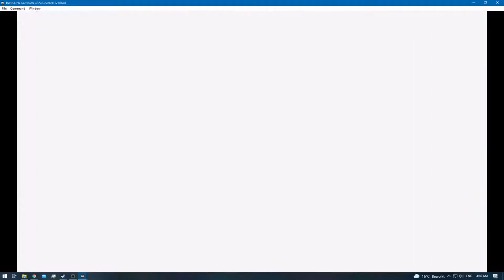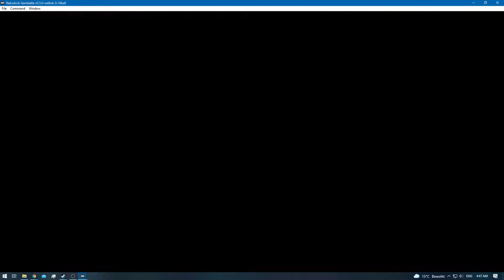Pokemon Red [RA] - Episode 7 - Route 6 & 11 [NC]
Difficulty: [Default]
0:00 - [YouTube Chapters]
0:02 - 0:48 [Gameplay]
0:49 - 2:01 [Meiki VS Team Rocket] [Victory]
2:02 - 2:04 [Gameplay]
2:06 - [TM28 - Dig]
2:08 - 4:39 [Gameplay]
4:40 - 5:34 [Meiki VS Bug Catcher] [Victory]
5:35 - 5:57 [Gameplay]
5:58 - 6:40 [Meiki VS Jr. Trainer Male] [Victory]
6:41 - 6:51 [Gameplay]
6:52 - 7:36 [Meiki VS Jr. Trainer Female] [Victory]
7:37 - 7:52 [Gameplay]
7:53 - 9:14 [Meiki VS Bug Catcher] [Victory]
9:15 - 11:31 [Gameplay]
11:33 - [Hidden Item: Full Restore]
11:35 - 12:20 [Gameplay]
12:22 - [Hidden Item: X-Special]
12:24 - 13:24 [Gameplay]
13:25 - 15:35 [Meiki VS Jr. Trainer Female] [Victory]
15:36 - 15:47 [Gameplay]
15:48 - 16:43 [Meiki VS Jr. Trainer Male] [Victory]
16:44 - 18:00 [Gameplay]
18:02 - [Bike Voucher]
18:04 - 19:20 [Gameplay]
19:22 - [Free Bike]
19:24 - 24:29 [Gameplay]
24:30 - 25:23 [Meiki VS Youngster] [Victory]
25:24 - 25:38 [Gameplay]
25:39 - 26:41 [Meiki VS Youngster] [Victory]
26:43 - 26:59 [Gameplay]
27:00 - 29:10 [Meiki VS Gambler] [Victory]
29:11 - 29:26 [Gameplay]
29:27 - 30:18 [Meiki VS Gambler] [Victory]
30:19 - 30:29 [Gameplay]
30:30 - 31:19 [Meiki VS Youngster] [Victory]
31:20 - 32:21 [Gameplay]
32:22 - 33:22 [Meiki VS Gambler] [Victory]
33:23 - 34:03 [Gameplay]
34:05 - [18/151] Ekans]
34:07 - 34:24 [Gameplay]
34:25 - 35:28 [Meiki VS Youngster] [Victory]
35:29 - 35:39 [Gameplay]
35:40 - 36:34 [Meiki VS Gambler] [Victory]
36:35 - 36:37 [Gameplay]
36:39 - [Hidden Item: Escape Rope]
36:41 - 37:49 [Gameplay]
37:50 - 39:07 [Meiki VS Engineer] [Victory]
39:08 - 39:35 [Gameplay]
39:36 - 40:30 [Meiki VS Engineer] [Victory]
40:31 - 41:49 [Gameplay]
41:50 - [End of the Episode]

Note: In-Game trades are allowed to fill up the Pokedex!
Game to game trade however is not!
So if you aim to get the cheevo: Gotta catch 'm all then do not trade outside to let's say pokemon Blue or Yellow to get missed pokemons!

Not sure if Mew is required for the gotta catch 'm all cheevo.
But i recommend doing it either way , just to be on the safe side!
Pokemon Blue & Red share the same cheevo set!